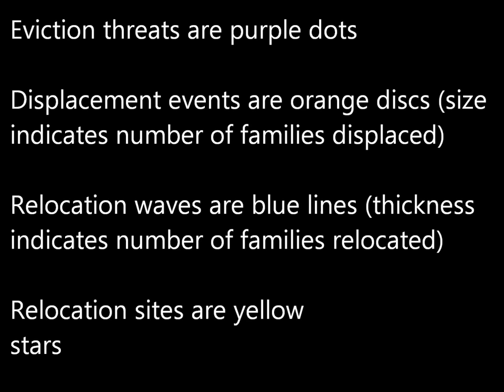Phnom Penh Eviction and Relocation Events 1982-2012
This is a database integrity checking tool (for verifying that the timing of the eviction, relocation wave and relocation site establishment events matches up) ... it also serves as an introduction to the issue of urban poor settlement evictions and relocations in Phnom Penh, Cambodia.

Do not use this as your only source of information, it is a complex, vexed, emotionally charged issue. Be broad minded in your approach.